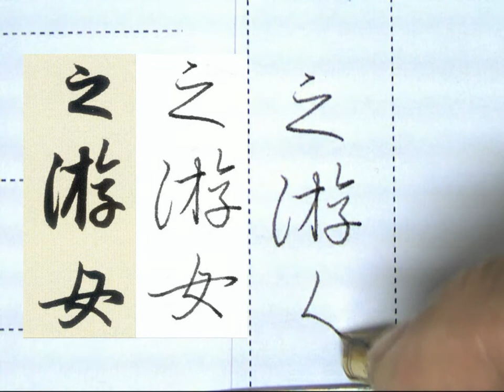鋼筆書法 趙孟頫行書洛神賦 172之游女